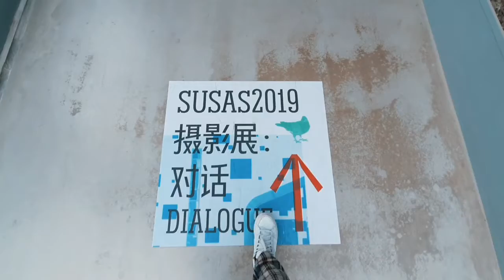[Shanghai Vlog] 绿之丘，杨树浦路